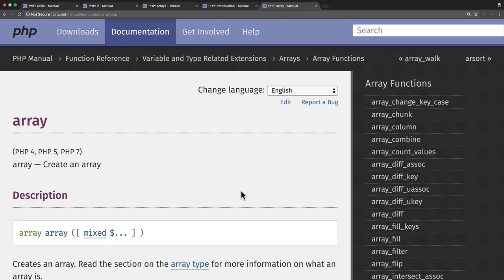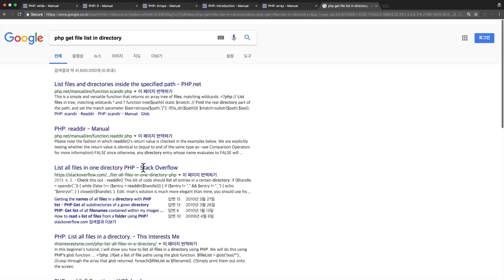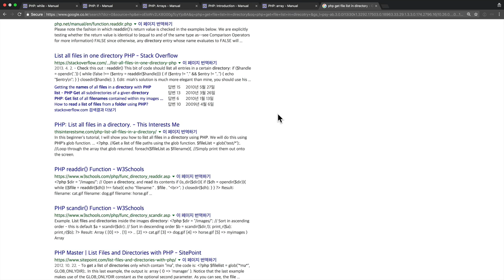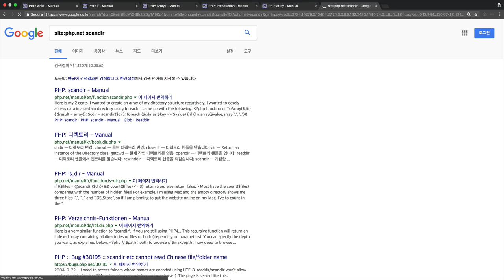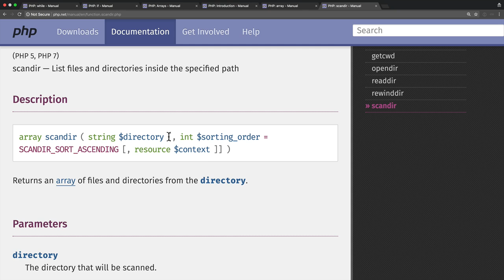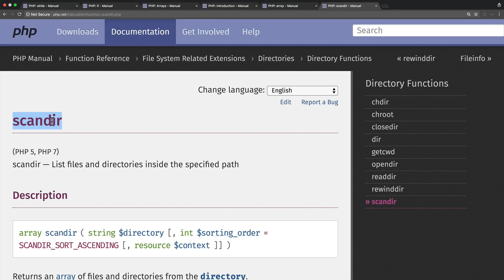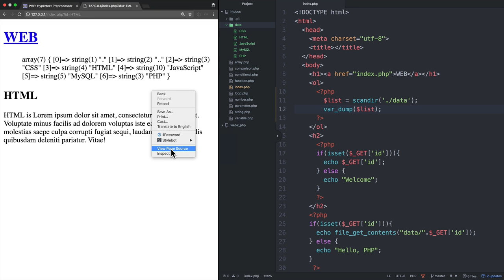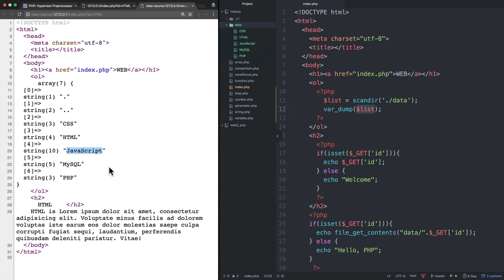WEB2-PHP-17.1.반복문과 조건문의 활용 1